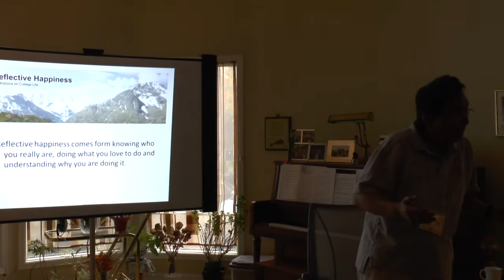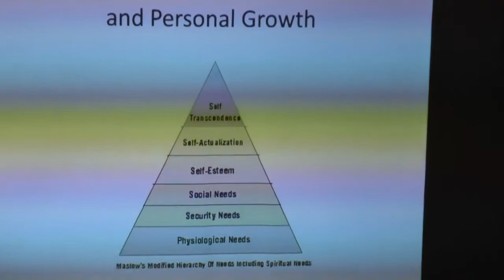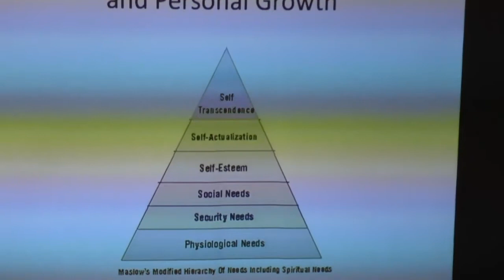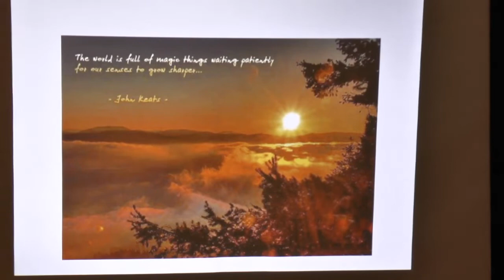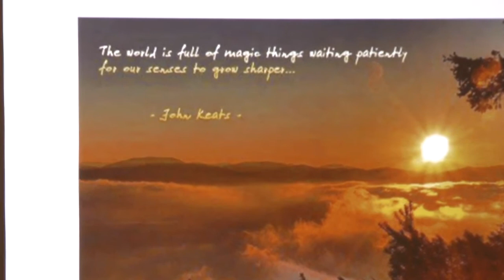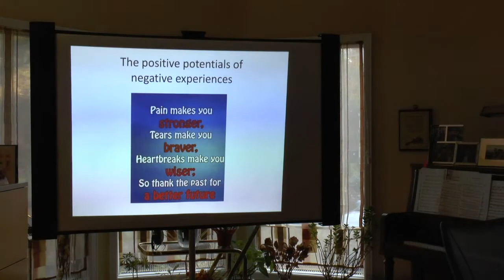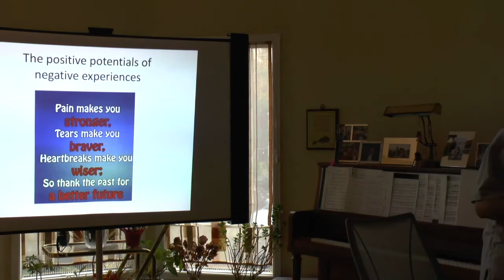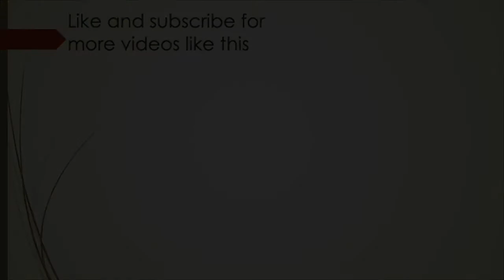How to find purpose and meaning through reflection | Dr. Paul T. P. Wong | Meetup clips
Take time to stop and reflect. Don't wait til tragedy strikes to rethink life, to evaluate your life. Dr. Paul T. P. Wong tells a story of self-transcendence. When you're fully developed you can go beyond self to reach out to a bigger reality.

Taken from the 'Is the Good Life all about Happiness or Meaning?
Dr. Paul T. P. Wong, Ph.D., C.Psych,